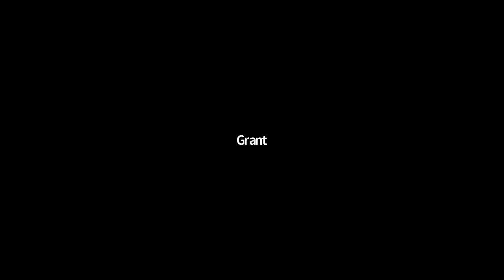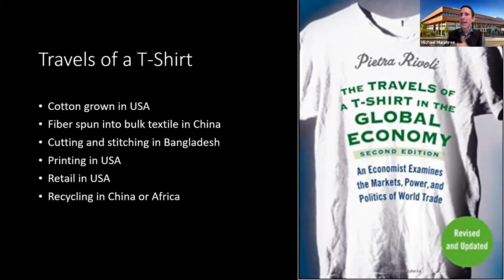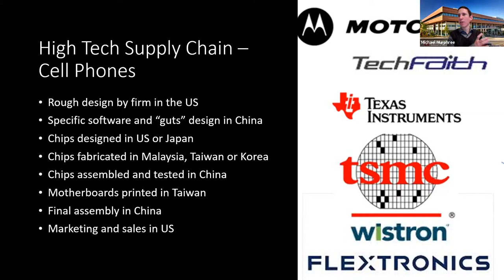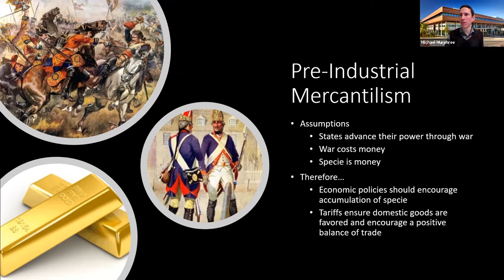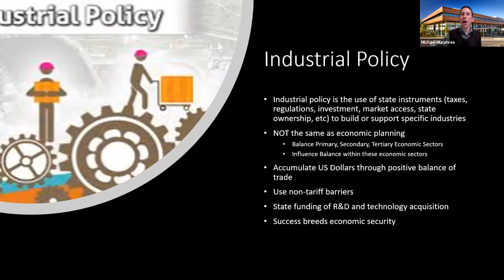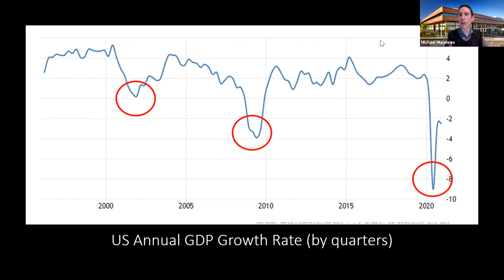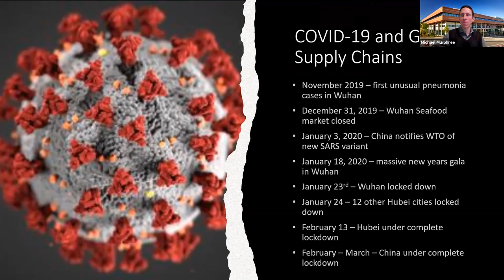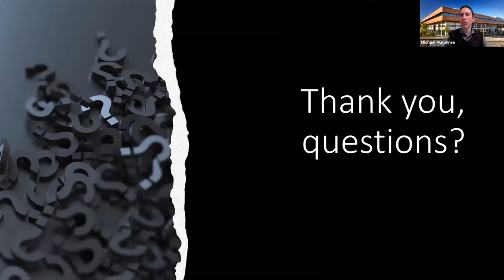Great Decisions in Foreign Policy - Global Supply Chains and U S National Security